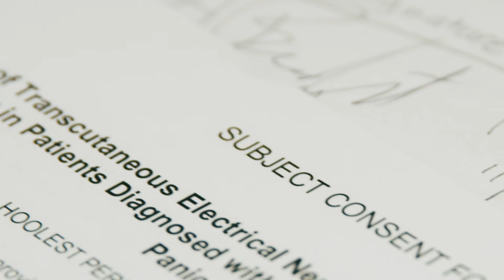Innovator's Journey: Nicholas Hool | Drug-Free Anti-Anxiety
WearTech innovator in residence Nicholas Hool, Ph.D. discusses his journey going from star athlete dreams to STEM lab to invent the first drug-free solution for acute anxiety relief.
Launched fall 2019 in Phoenix's vibrant biomedical district, WearTech Applied Research Center connects entrepreneurs and companies developing next-generation health and human performance technology with world-class research teams working at the forefront of wearable, biomedical innovation.
WearTech is a Greater Phoenix innovation initiative of Partnership for Economic Innovation, made possible by the collaboration of partners with a common mission to grow Arizona's wearable health ecosystem.

Our Partners:
Center for Entrepreneurial Innovation
City of Phoenix
Greater Phoenix Economic Council
MedTech Ventures
Ira A. Fulton Schools of Engineering at ASU
StartupAZ Foundation

Learn more about working with us or get in touch